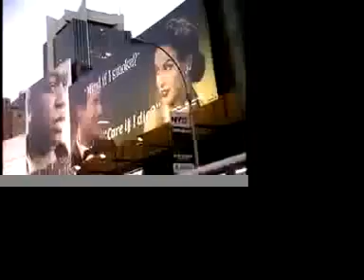Critical Thinking: A Reasoning Experience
A Critical Thinking course COMM1111 for General Arts & Science college students